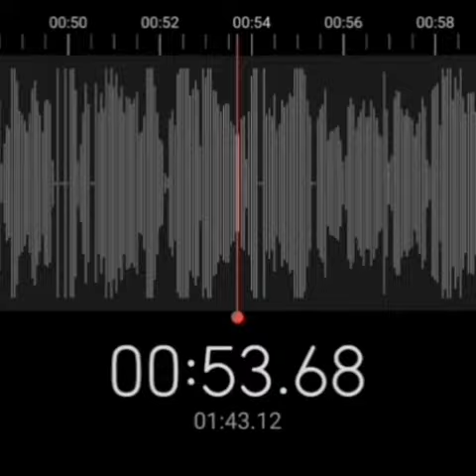Cover Mi Razón de ser (Banda Ms)